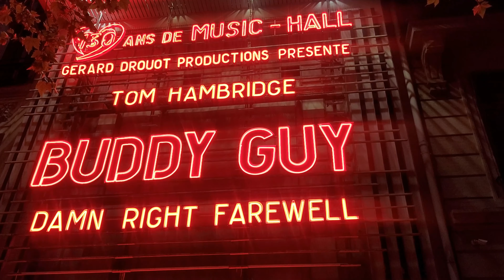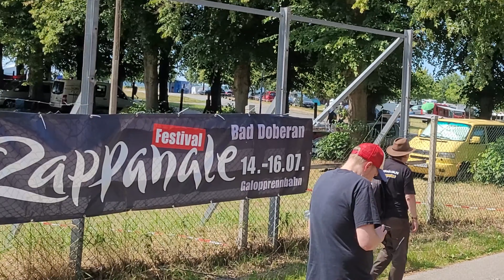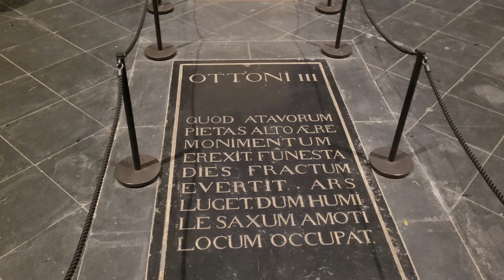2023 w rytmach Księżyca. Miesiąc VII: Księżyc Pełnych Ziaren (2 lipca - 1 sierpnia 2023)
W lipcu ruszyłem koleją w trasę po Europie, której przystanki wytyczali ci z moich ulubionych muzyków, którzy akurat koncertowali na Starym Kontynencie. Od Węgier, przez Słowację, Austrię, Szwajcarię, Francję, Niemcy po Hiszpanię i z powrotem. Poszukiwałem śladów uniwersalizmu europejskiego spod znaku cesarstwa wskrzeszonego w 800 roku przez Karola Wielkiego, zachwycałem się bogactwem dawnej architektury, malarstwa i rzeźby i współczesnej muzyki odbieranej na żywo na różnych urokliwych festiwalach jak i w legendarnych salach koncertowych. Wszędzie, w czasie całej podróży towarzyszyły mi stałe nazwiska:

Karol Wielki, którego ślady napotykałem w różnych miejscach, od Wiednia, przez Bazyleę, po – oczywiście – Akwizgran,

Hieronim Bosch, będący dla mnie tym dla malarstwa flamandzkiego, czym Yes jest dla rocka progresywnego – jego prace (wliczając kilka kopii) podziwiałem w Budapeszcie, Wiedniu, Paryżu i w końcu w Prado w Madrycie, gdzie znajduje się największa światowa kolekcja jego dzieł.

Rodzina Breughlów – Pieter Breugel Starszy, w pewnym sensie kontynuator Boscha, Jan Breughel zachwycający wykonaniami motywów roślinnych i Pieter Breughel młodszy, często kopiujący swojego ojca – wszystkie muzea które odwiedziłem (w tym w Bazylei, którego nie ma na filmie) dały mi głębszy wgląd w ich twórczość; najważniejsza była dla mnie kolekcja P. Breugela Starszego w Wiedniu, ale duże wrażenie zrobiły na mnie też całkiem liczne obrazy autorstwa Jana Breughla w Prado.

Joss Stone –  jest moją ulubioną artystką i chyba jedyną (może poza Steviem Wonderem), której Yang uzupełnia moje Yin. Dlatego duża część jej licznych koncertów jubileuszowej trasy 20 Years Of Soul stała się kolejnymi przystankami mojej podróży.

Utwory wykorzystane tym razem:
Jethro Tull – Budapest
Uriah Heep – July Morning
Joss Stone – The Answer
Return To Forever – Spain
Jethro Tull – Botanic Man